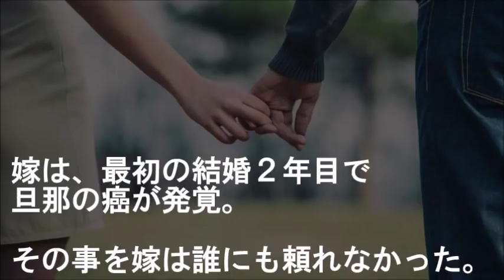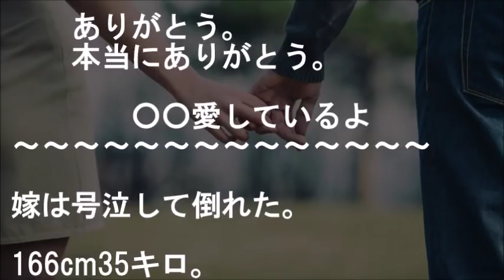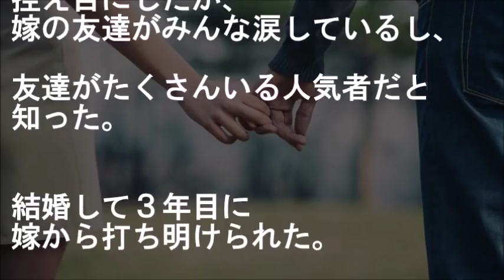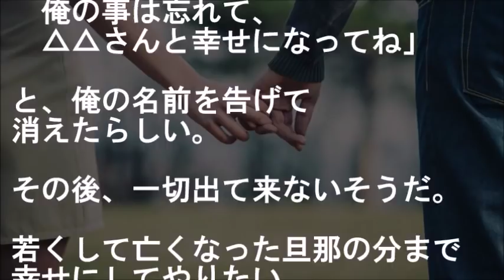意識を戻した女性がいきなり俺の下の名前を呼んだ。彼女は実は…【馴れ初め 不思議 感動する話 スカッとする話】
『彼女にはまだ名乗ってないのに…』

意識を戻した女性が
いきなり俺の下の名前を呼んだ。
彼女は実は…

【恋愛 馴れ初め話 不思議 感動する話 スカッとする話】

★明け方、途方に暮れたようにしゃがみ込む女性に幽霊かとビビりつつも声かけたら、安心したように泣かれて…【馴れ初め 感動する話 同級生 スカッとする話】

★【馴れ初め】ミニスカ美人ＪＫに悪ノリお仕置きした結果、運命感じる展開に‥【感動する話】

★初恋だけど意地悪したりして疎遠になってしまった幼馴染の夢を見始めた頃、彼女の母親と再会し話してみたら…【馴れ初め 同級生 武勇伝 感動する話 スカッとする話】